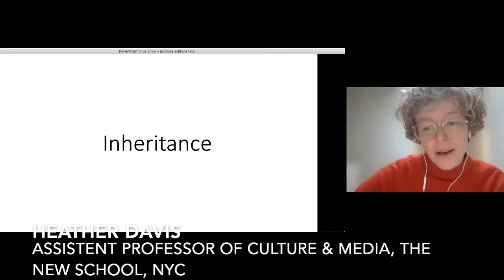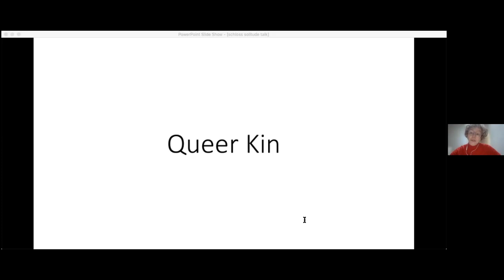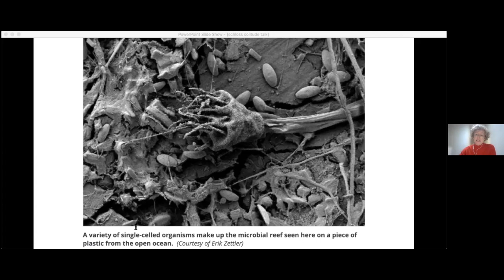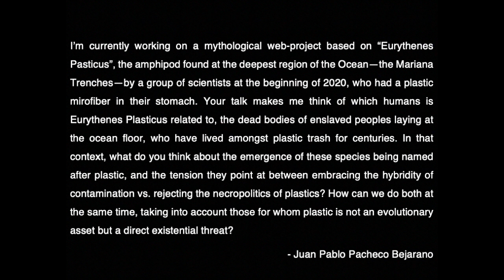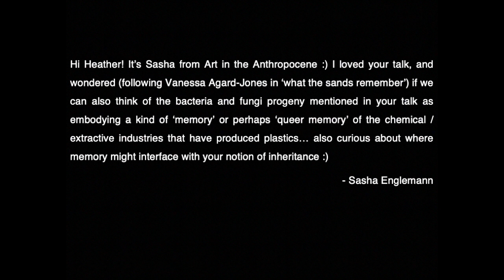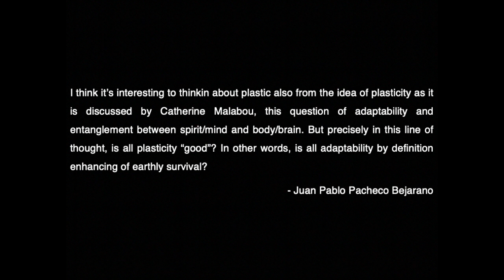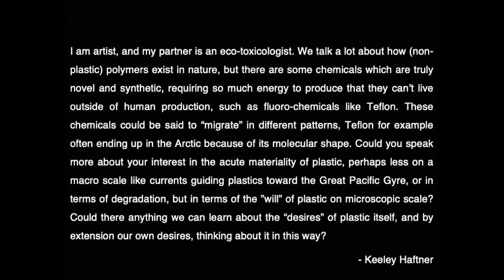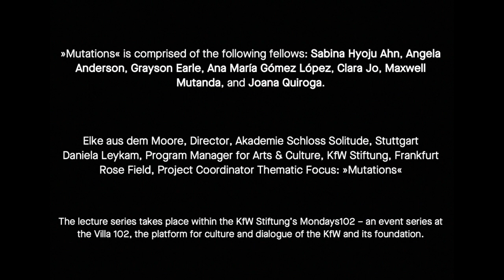#2 "The Queer Futurity of Plastic" by Heather Davis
"Mutations. A Lecture Series" brings together a dynamic group of researchers, artists, thinkers, curators, and scholars. Curated by the fellows of the interdisciplinary artist residency "Mutations" at the Akademie Schloss Solitude, Stuttgart, and in cooperation with the KfW Stiftung, Frankfurt, it is the first of several public platforms which are being developed within the scope of the programme.

March 29, 2021 | 19:00 CET | "The Queer Futurity of Plastic" by Heather Davis
Heather Davis is an assistant professor of Culture and Media at The New School. She is the co-editor of Art in the Anthropocene: Encounters Among Aesthetics, Politics, Environments and Epistemologies and Desire Change: Contemporary Feminist Art in Canada.

00:00:19 Introduction by Elke aus dem Moore and Daniela Leykam
00:04:41 Introduction by Angela Anderson
00:07:29 Lecture by Heather Davis
00:37:50 Q&A

"Mutations" is comprised of the following fellows: Sabina Hyoju Ahn: Media and Sound Artist (South Korea) | Angela Anderson: Video Artist and Researcher (USA/Germany) | Grayson Earle: New Media Artist (USA) | Ana María Gómez López: Artist, Writer, and Researcher (The Netherlands/Colombia/USA) | Clara Jo: Video Artist (Germany) | Maxwell Mutanda: Multidisciplinary Researcher, Visual Artist, and Designer (Zimbabwe) | Joana Quiroga: Visual Artist and Philosopher (Brazil).
The lecture series takes place within the KfW Stiftung’s Mondays102 – an event series at the Villa 102, the platform for culture and dialogue of the KfW and its foundation.